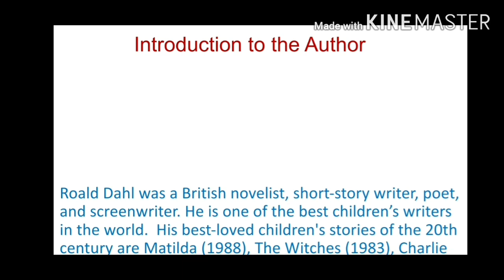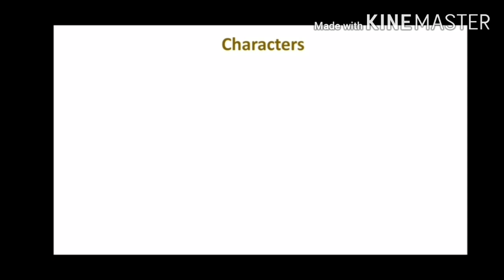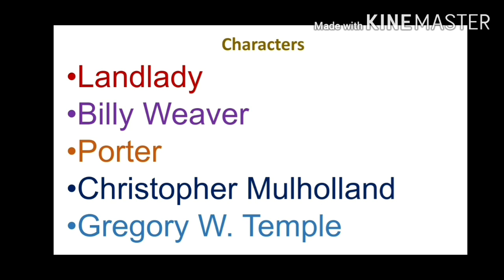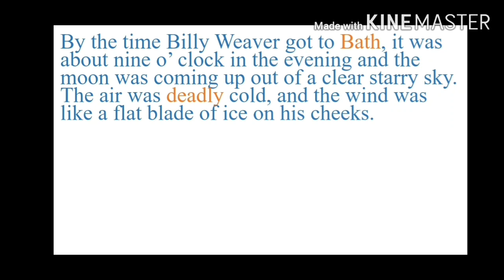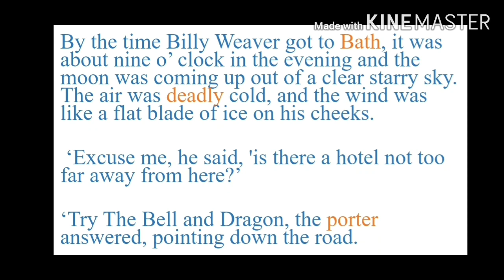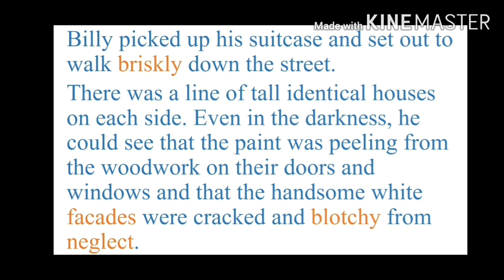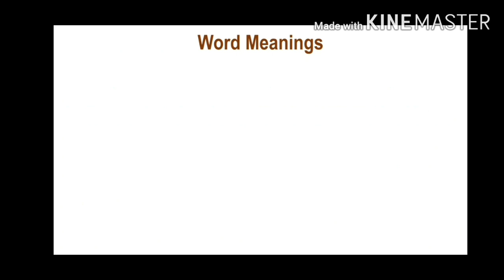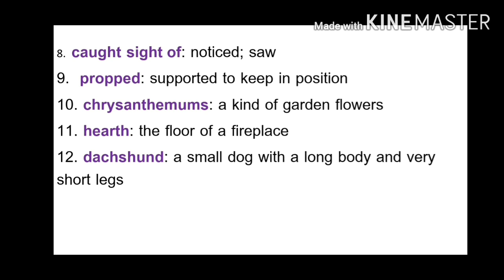The Landlady by Roald Dahl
Introduction to the author,  Title, Characters,  and Explanation with Word Meanings... 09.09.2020

Please visit the link for the previous video of The Landlady by Roald Dahl

Please visit for all the videos of The Landlady by Roald Dahl.